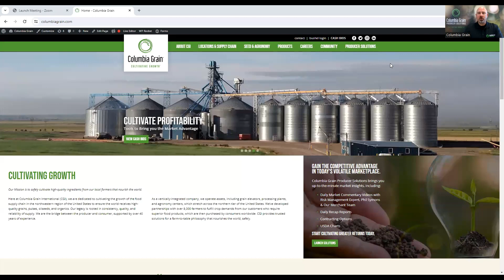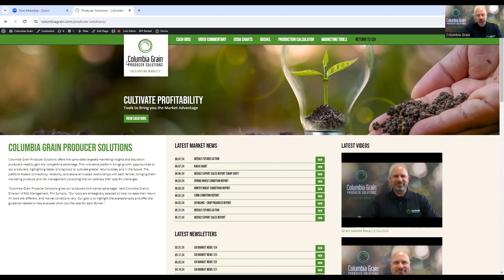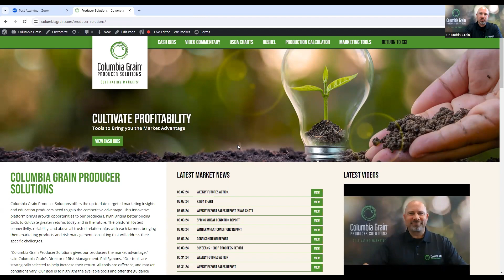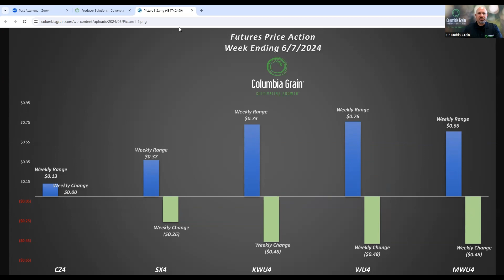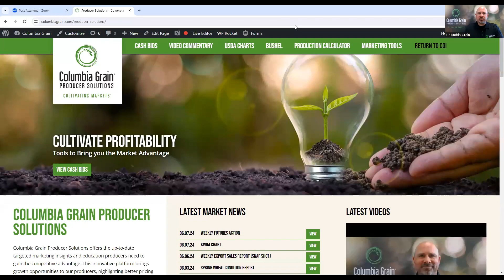Weekly Grain Market Recap 6.7.2024